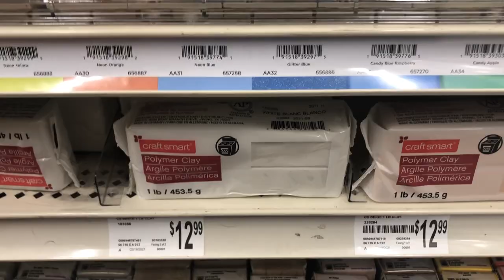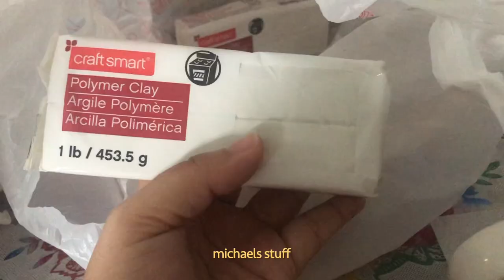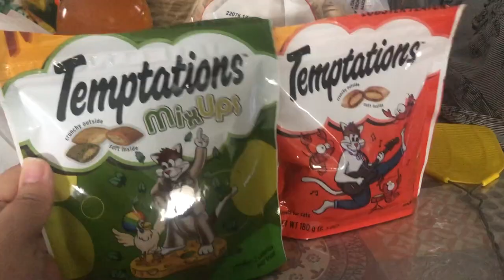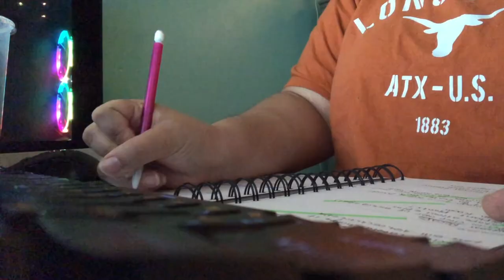Shopping , trying PaneraBread for the first time, playing overwatch 🫠 | KeepCompany vlog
yoooo here with a chill vlog!! also did yall see the new intro 🤭 freakin loooove it, so aesthetic hehehe ok ya hope to seeee y'all in the next one!

Socials: so we can chitchat! 💖✨

ucvltr (personal)
ucvuwnn (gaming)
ettleshop (we sell handmade pins!!)

TikTok & Twitter: ucvulture

Music is mine